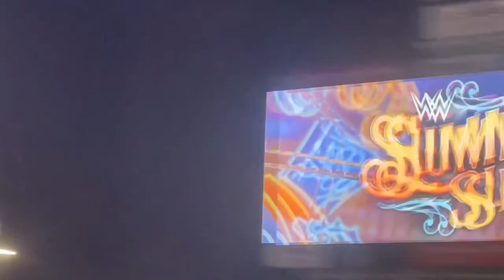Pat McAfee WWE Summerslam entrance with chorus live reaction!!! 7/30/22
Hey everyone!!! My name is Justin and I’m a Vlogger representing one half of the Vlog Warriors. I will be traveling everywhere to provide an inside look on the Vlog Warriors and the world of wrestling!

On the road to Wrestlemania don’t miss your favorite WWE superstars like
John Cena
The tribal chief Roman Reigns
The Usos
Riddle
The Vlog Warriors
Vlog Warrior Justin
Vlog Warrior Matt
Randy Orton
The American Nightmare Cody Rhodes
The Almighty Bobby Lashley
Seth Freakin Rollins
Street Profits
Alpha Academy
Theory
Logan Paul
The Undertaker
Ric Flair
Charlotte Flair
Big Time Becks Becky Lynch
Alexa Bliss
Liv Morgan
Bianca Belair
Veer Mahaan
Sky Scrapping Shanky
Jinder Mahaal
Natalya
Rowdy Rhonda Rousey
Bayley
The New Day
Xavier Woods
Big E
Hulk Hogan
Happy Corbin
Madcap Moss
Stone cold Steve Austin
The Rock
Pat McAfee and MANY MANY MORE of your favorite WWE raw and WWE smackdown superstars!!!

All World Wrestling Entertainment programming, trademarks, logos and copyrights are the exclusive property of World Wrestling Entertainment, Inc. All other trademarks, logos and copyrights are the property of their respective owners.